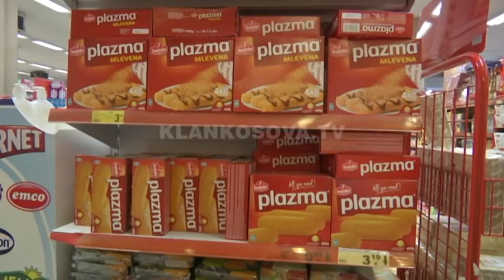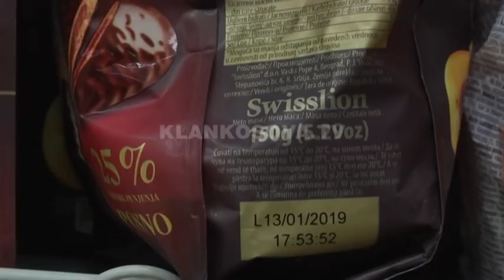Importi serb pranë zeros - 30.11.2018 - Klan Kosova